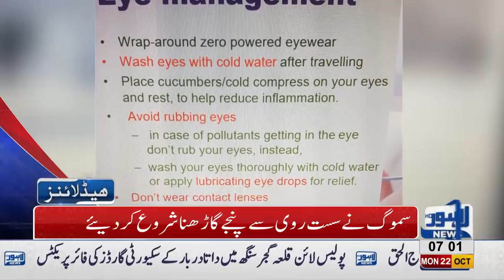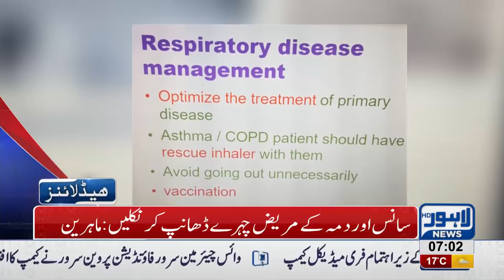07 AM Headlines Lahore News HD – 22 October 2018